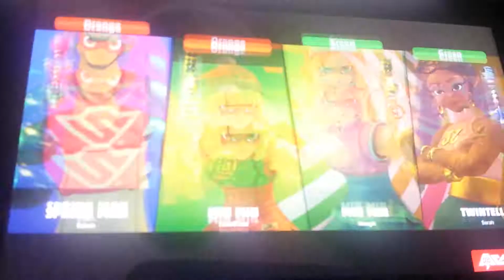ARMS Global Testpunch gameplay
I can't wait to buy the full version of the game  😀